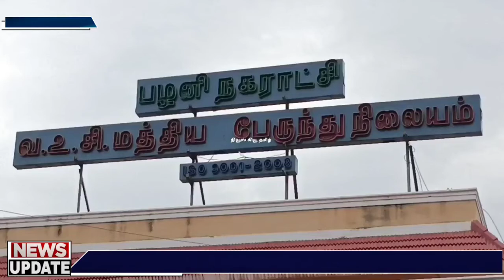சமையல் எரிவாயு சிலிண்டர் விலை உயர்வை கண்டித்து பழனியில் சமையல் கலைஞர்கள் சார்பில் கண்டன ஆர்ப்பாட்டம்